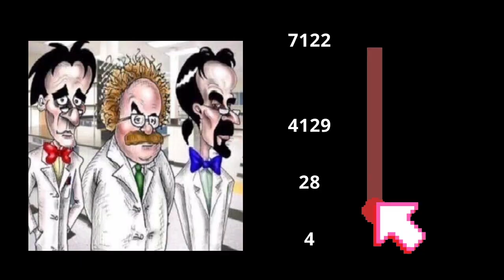Sağlık, Kırmızı Acı Biber, Damar Tıkanıklığı, Prof.Dr.Serdar Akgün, Serdar Akgün Videoları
Sağlık, Acı Biber, Damar Tıkanıklığı, Prof.Dr.Serdar Akgün, Serdar Akgün Videoları
eşekkürler.Vital Fulya Plaza Şişli,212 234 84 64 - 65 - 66